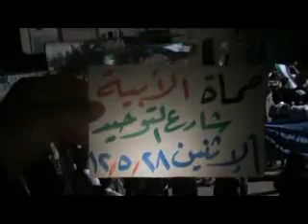شام حماة طريق حلب التوحيد مسائيات الاحرار ... ج1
شام حماة طريق حلب التوحيد مسائيات الاحرار 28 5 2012 ج1